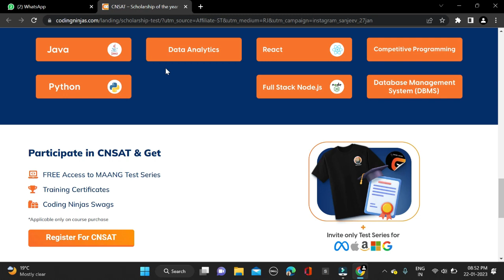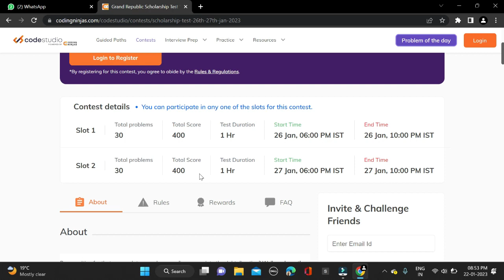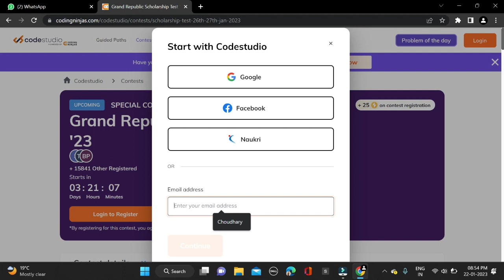Biggest Opportunity For All Students 🔥 Get 100% Free Scholarship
⚡️⚡️ Get 100% Free Scholarship ⚡️⚡️

Get Premium Courses Worth Lakhs For Free 📂

Get Free T-shirts 👕
Free Certification 📃

●  Eligibility: Anyone Can Join ✅
● Fees: ZERO 😍
● Last Date: 27th January 📥

No Negative Marking, Try your Luck Guys 👀👀